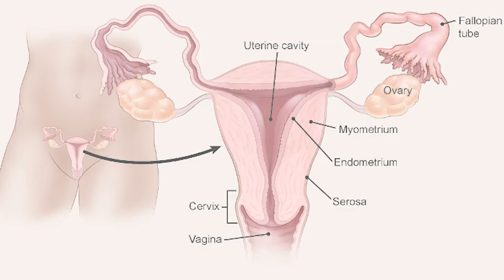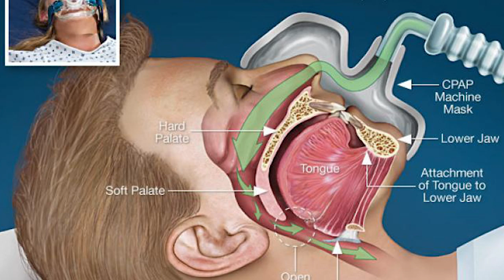PCOS with Dr Venaas